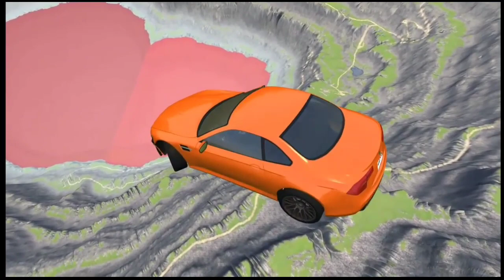BeamNG drive-Leap Of Death Car Jumps & Falls Into Red water part 2#beamng do not hit the red button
Do not hit the red big button of danger